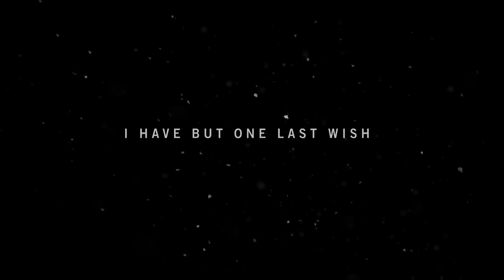Farcry 4 Part 1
Thought I would cristen this new capture device by recording Farcry 4. No commentary so I guess it's a Let's Play but without me speaking.